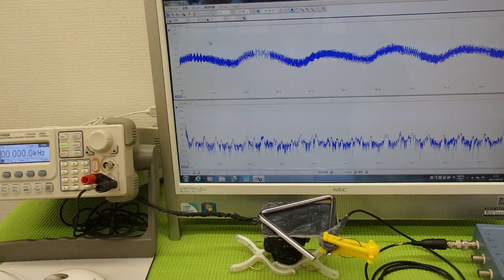オリジナル超音波実験 ultrasonic-labo